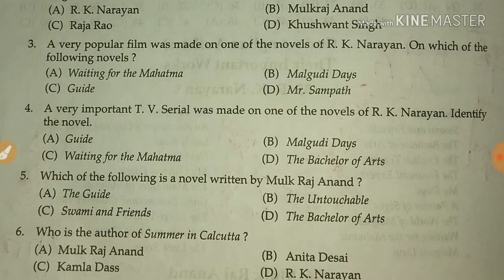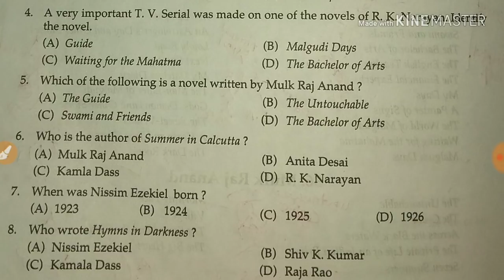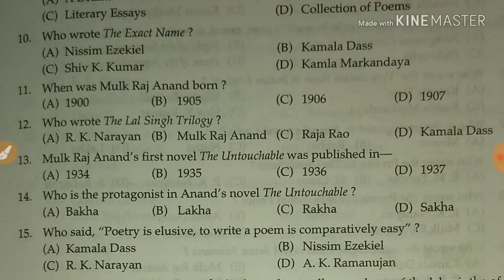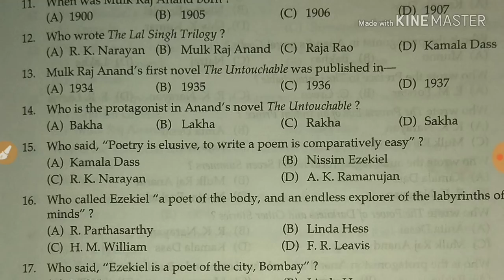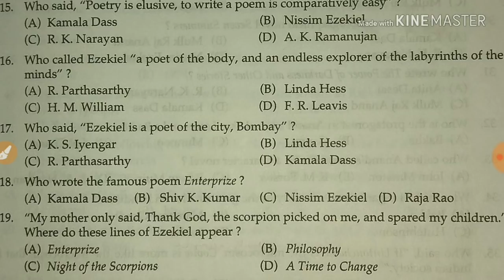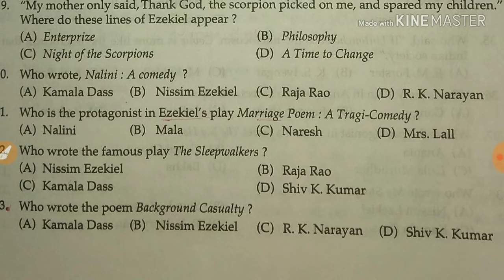Mcq |English Literature |Indian Writings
Follow this link to join my WhatsApp group In this video I talked about mcq English literature ugc net

english literature wikipedia video
Results in English
इंग्लिश लिटरेचर विकिपीडिया वीडियो
See also: British literature. This article is focused on English-language literature rather than the literature of England, so that it includes ...
Missing: video ‎| ‎Must include: ‎video
VIDEOS

6:57

9:36
YouTube · Cloud School Pro

6:46
YouTube · EDUCATION- TECHNOLOGY

4:49
BASIC HISTORY OF ENGLISH LITERATURE
Jun 13, 2013
YouTube · Bangladesh Study Forum

26:07
A short history of English Literature.Part_1
Dec 27, 2015
YouTube · C Green

0:16
A Brief History of English Literature
Apr 9, 2016
YouTube · nick pettus

7:08
YouTube · Asif Iqbal

0:08

11:32
YouTube · History of English Language and Literature

5:19
Introduction - History of English Language and Literature
British Literature Wiki - WordPress for UD - University of Delaware
15-Jul-2018 · Welcome to the British Literature Wiki A collaborative project by ... Students in English 206 at the University of Delaware ... Here's a short video clip on how wikis work: ...
English literature is hundreds of years old and continues to be one of the most popular courses of study in high schools and universities ...
30-Oct-2018 · ... texts, Wikidata Knowledge base, Meta-Wiki Coordination, MediaWiki. Wiki software development ... Simple English.
Top 100 Works in World Literature - ...
Top 100 Works in World Literature ... on what they considered the “best and most central works in world literature. ... Featured Videos.
Harry Potter Wiki - Fandom
Welcome to the Harry Potter Wiki, an encyclopedic resource and community gathering spot for all things related to J.K. Rowling's ...
Wikipedia
... have been recorded in many cultures and according to speculation by literary historian Brian ... still popular in the 21st century, with books, films, video games, and television ...
Resource: Connect With English - Annenberg Learner
A video instructional series in English as a second language for college and high school classrooms and adult learners; 50 ...
Geoffrey Chaucer
Geoffrey Chaucer
Jane Austen
Jane Austen
William Wordsworth
William Wordsworth
Virginia Woolf
Virginia Woolf
John Milton
John Milton
Oscar Wilde
Oscar Wilde
George Eliot
George Eliot
More results
History of english literature book
Beowulf